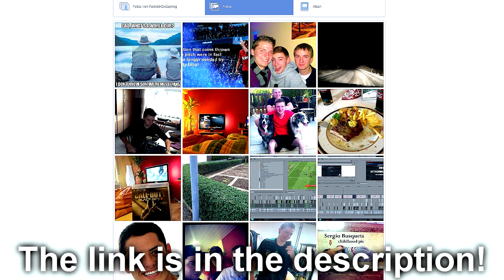Thank you for... 2000 Likes on my Facebook-Page!! | PatrickHDxGaming